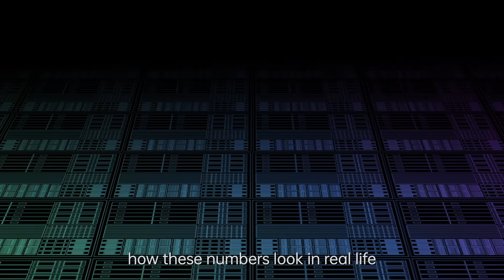OPPO INNO DAY 2021 | Highlight Video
On December 14th, OPPO kicked off its annual flagship event, INNO DAY 2021, to celebrate the debut of its cutting-edge Imaging NPU, the OPPO Air Glass, and the OPPO Find N foldable smartphone.